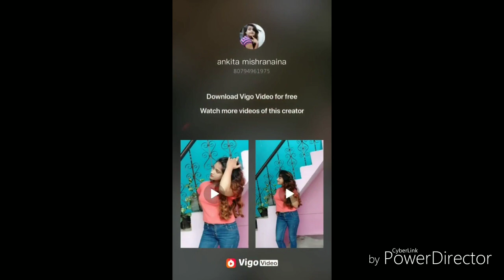Riya shukla Star series jabardast live dance Riya shukla